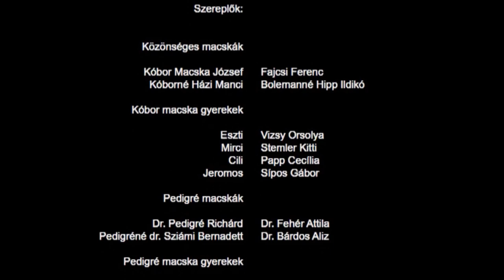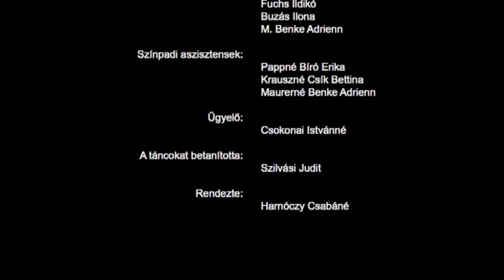Macskák és Egerek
A komlói Súgólyuk Színház mesejátéka 2005-ös premierjéről készült DVD-felvétele.

A Közösségek Háza az Online Gyermeknap alkalmából vetítette le 2020-ban.